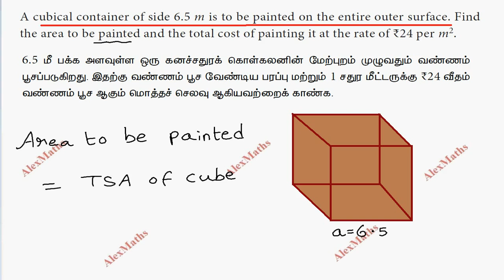TN Class 9 Maths Mensuration Exercise 7.2 Q.no.6 Chapter 7 Alexmaths Surface Area of Cuboid & Cube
tnnewsyllabus TN Class 9 Maths Mensuration Exercise 7.2 Q.no.6 Chapter 7 Alexmaths Surface Area of Cuboid & Cube
6. A cubical container of side 6.5 m is to be painted on the entire outer surface. Find the area to be painted and the total cost of painting it at the rate of ₹24 per m2.